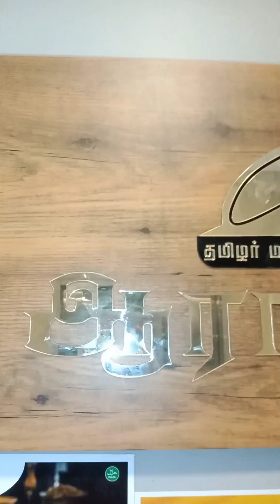hotel aaraa amudhu review